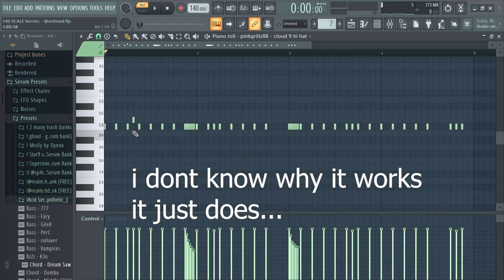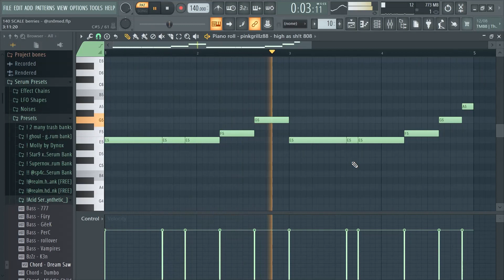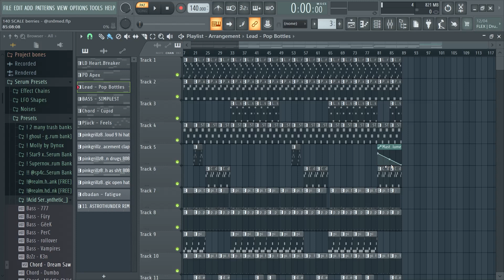HOW STARBOY MAKES CATCHY BEATS FOR KEN CARSON (TUTORIAL)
In this video I show how to make a PROJECT X/TEEN X type beat. Melodies, drums, and mixing will be explained. Enjoy!

discord ~ snomed (1631 is the code)

music from these guys -

timestamps

0:00 beat preview
0:20 melodies
1:56 drums
2:49 808
3:31 mixing
4:00 arrangement
4:21 FULL BEAT